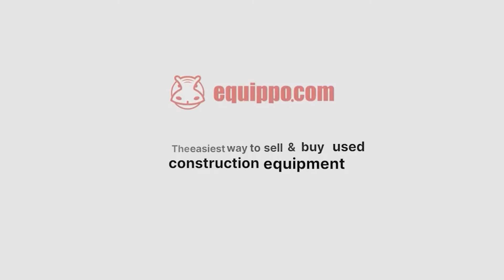Used 2011 - Liebherr A 314 Litronic | Used Wheeled Excavator | equippo.com | Used heavy equipment